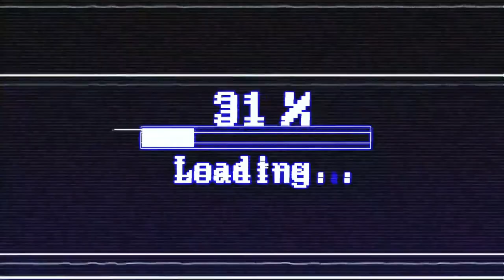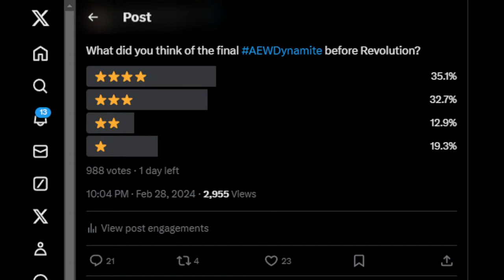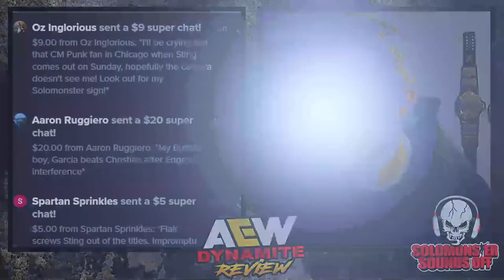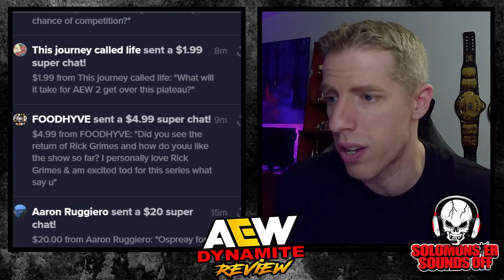AEW Dynamite 2/28/24 Review - STING'S DYNAMITE FAREWELL AND HANGMAN REVEALS HIS REVOLUTION STATUS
Solomonster is back with a AEW Dynamite 2/28/24 full show review and results with the following announced:

▶ Sting's farewell before his final match at AEW Revolution against The Young Bucks
▶ Hangman Page addresses his injury status ahead of Revolution
▶ International Championship Open Challenge: Orange Cassidy vs. Nick Wayne
▶ Jon Moxley, Bryan Danielson & Claudio Castagnoli vs. Eddie Kingston & FTR
▶ Chris Jericho vs. CMLL star Atlantis Jr.
▶ Kris Statlander vs. Skye Blue
▶ Will Ospreay to appear

SUPERCHATS ARE OPEN, INCLUDING SPECIAL AMOUNTS LISTED BELOW:

$3.00 ▶ Solomonster Cheers For Samoa Joe
$4.20 ▶ Undertaker 4:20
$9.00 ▶ Heavenly Solomonster
$15.00 ▶ Super Mario Solomonster GAME OVER
$22.00 ▶ Row Row Roman Reigns Gently Down The Stream
$27.00 ▶ Vic Joseph Commentary OH OOOOH!!!
$28.00 ▶ Keep The High Chief's Name Out Your F'N Mouth!
$38.00 ▶ Kevin Dunn Compilation w/Moxley's Thoughts
$40.00 ▶ You're Just A CM Punk HATER
$45.00 ▶ Solomonster And The Cody Crybabies  ***NEW***
$51.00 ▶ By The Power of Valhalla, It's VINTAGE Cole-Taur!  ***NEW***